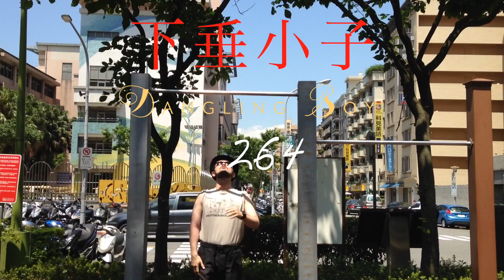懸垂野郎264〜Dangling Boy〜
episode264〜灼熱の台北の巻き〜

毎日全力で懸垂する男。
ゴールは片手懸垂。
調べたところだいたい普通の懸垂が30回くらいできれば１回片手でできるという。
さて現在は・・。
渡猛のチャレンジ企画。

It is planning a man hanging every day.
When I  suspended with one hand. This project is finished.
When I 30times suspended.I can at once susupended one hand.
Today is...
Challenge of planning Takeshi Watari.

最後、youtubeチャンネルへリンクを貼っているのですが、iphoneやスマートフォンから見える方はリンクへジャンプできないようです。

渡猛が共同主宰する即興エンターテイメントチーム「ロクディム」のYouTube CHANNEL